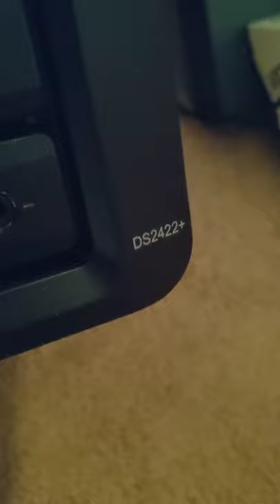Synology DS2422+ is an AMD beast!